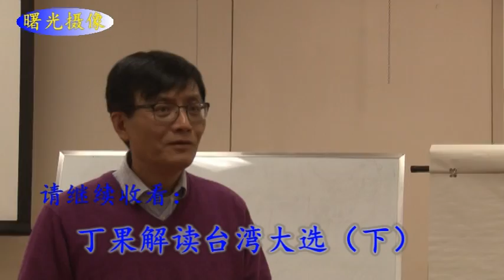丁果解读台湾大选 （上）